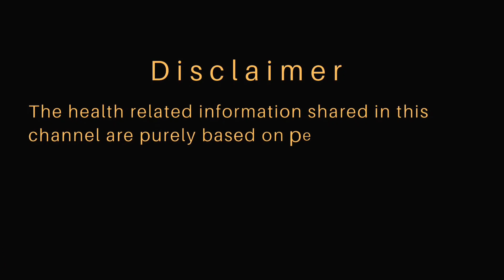Food Lovers | Pineapple Kesari - easy recipe | பைனாப்பிள் கேசரி - சுவையாக சுலபமாக செய்முறை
A dream that was not dreamt yet!

Hello Everyone!

This channel is fundamentally created to spread awareness about health, fitness and give everyone the knowledge about human body, what one needs to do in order to live a healthy and happy life.

This channel will also feature topics out of health and fitness that one would feel interesting and good to know.

My wife Latha partners with me in doing food recipes with tag 'Food Lovers'. Watch out for exciting recipes.

Kannan Narayanan
Kaanaa Kanaa

Food videos by
Latha Kannan